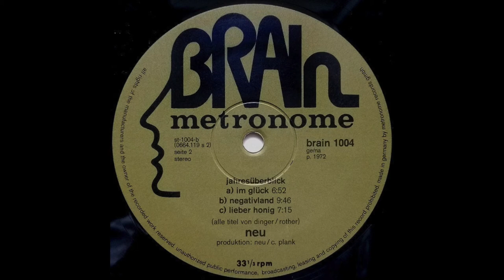The Making of NEU! (Self-Titled) - featuring Michael Rother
For the 50th anniversary of the first NEU! album, we spoke to Michael Rother about the extraordinary circumstances of how it was made. After Rother had been invited to jam with Kraftwerk, he had a fateful meeting with drummer, Klaus Dinger. The two of them ended up joining Kraftwerk for a time before deciding to leave and form their own band. Rother and Dinger asked producer, Conny Plank, to record them as they put up their own money to book a studio in Hamburg for four nights in late 1971. Plank turned out to be a key collaborator as he was inventive and efficient in the studio and was able to keep them on track to record a full album in a short time. These whirlwind sessions resulted in the debut NEU! album, which was released in 1972.

In this episode, Michael Rother describes this period of his life when he was influenced by the political changes happening around the world and in post-war Germany. He realized the importance of overcoming conservative structures, both politically and musically, and decided to abandon the more conventional blues-based music he had been playing as a teenager. Joining Kraftwerk had allowed Rother to connect with other likeminded musicians and inspired him to find his own musical identity. Rother describes the artistic kinship he felt with Klaus Dinger, even though their differing personalities eventually led to being estranged from one another in later years. From the power of Dinger’s drumming to the discovery of backwards guitar overdubs to Conny Plank’s use of phasing to the NEU! albums disappearing and reappearing over the years to the enduring impact of the music on younger generations, we’ll hear the stories around how the album came together.

Life of the Record podcast - NEU! documentary
Interview with Michael Rother
Episode 22